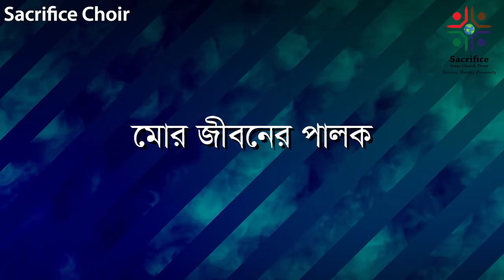Sacrifice Choir | Badh Bhanga Sroth | Mor Jiboner Palok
Lyrics and Tune by : Shepherd of My Soul
Transletion by : Philip B Sarkar (Mridul)
Voice Artist: Sacrifice Choir

Composed By : Sacrifice Choir team

This song is copyrighted under copyright law. Using without permission is prohibited.